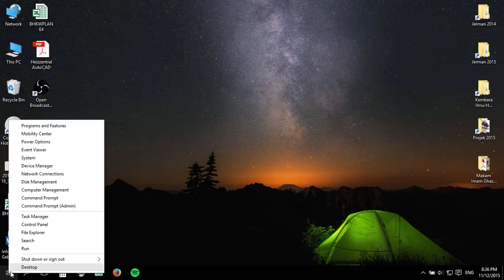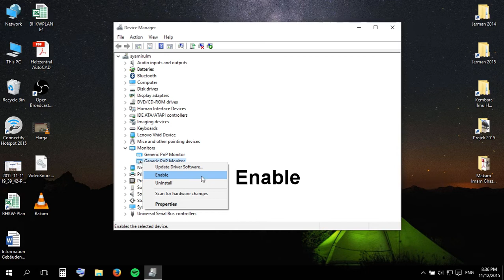Windows 10: Kecerahan Skrin Tidak Berubah (Selesai!)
Membaiki masalah kecerahan skrin tidak berubah pada komputer riba Windows 10.